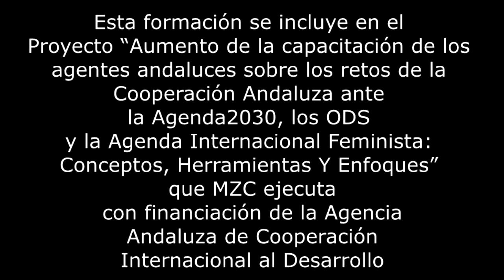Presentacion curso "Feminismos No Occidentales"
Iliassou Olalla presenta el curso online “Feminismos No Occidentales” del que ella será la dinamizadora.

Esta formación se enmarca dentro de las actividades del Proyecto “Aumento de la capacitación de los agentes andaluces sobre los retos de la cooperación andaluza ante la Agenda 2030, los ODS y la Agenda Internacional Feminista: conceptos, herramientas y enfoques” que el Área de Educación para el Desarrollo de MZC lleva a cabo. Dicho proyecto cuenta con financiación de la Agencia Andaluza de Cooperación Internacional al Desarrollo (AACID).